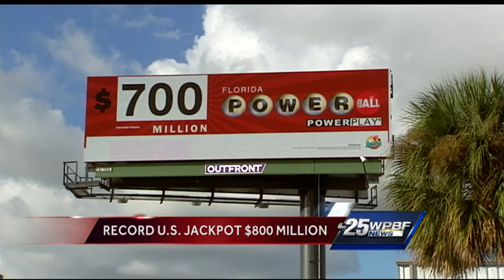Powerball jackpot keeps growing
Saturday's Powerball jackpot continues to grow. Terri Parker reports.